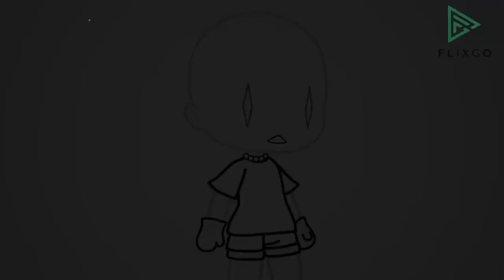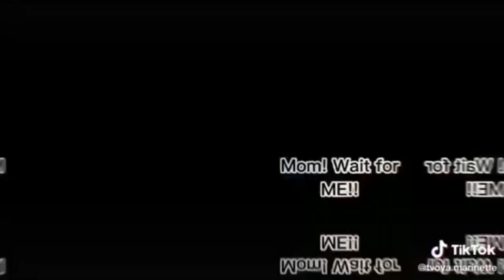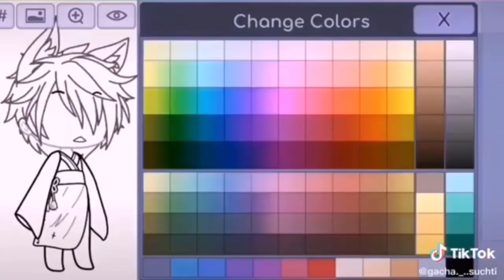GachaLife Tiktok Compilation [ Episode 653268966 ] 👉 MIRACULOUS LADYBUG 👈